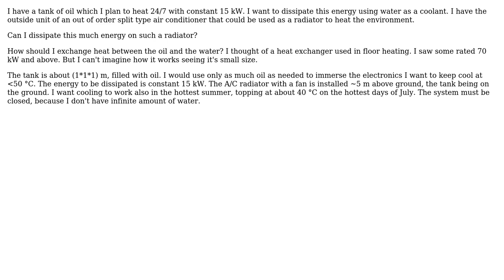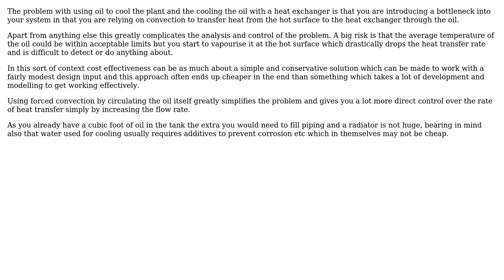Engineering: What is the most cost efficient way to cool a tank of oil with water?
With thanks & praise to God, and with thanks to the many people who have made this project possible! | Content (except music & images) licensed under CC BY-SA | Music | Images & others | With thanks to user Nandor user Chris Johns and the Stack Exchange Network Trademarks are property of their respective owners. You are responsible for your own actions.